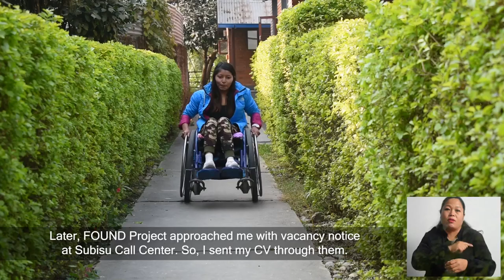StoryOfChange PART II SUBISU employing physically disabled people (Women Empowerment)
Subisu.net.np